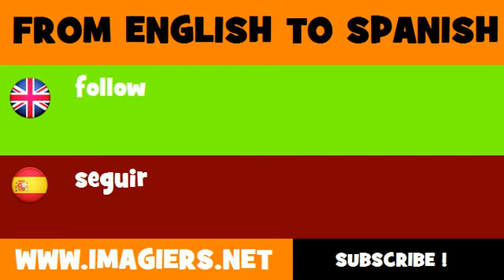FROM ENGLISH TO SPANISH = follow